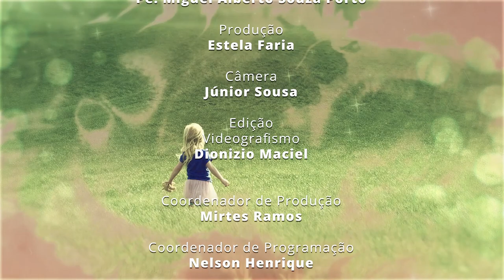Semeando a Boa Nova - 14/03/21